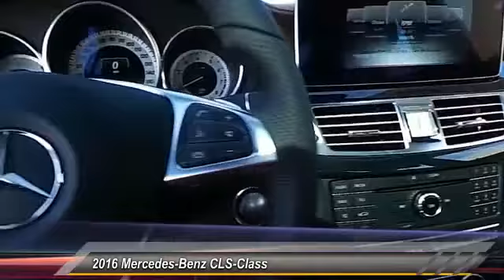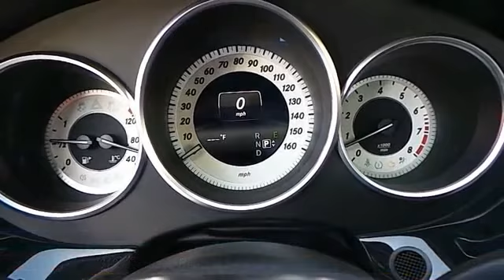2016 Mercedes-Benz CLS-Class Midland Texas 61246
2016 Mercedes-Benz CLS-Class 4dr Sdn CLS400 RWD

NOTITLE